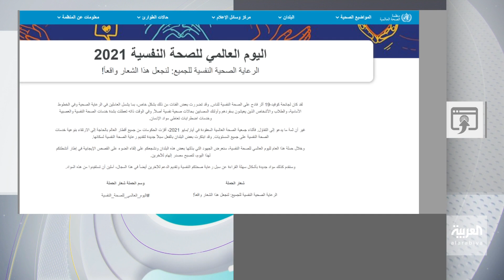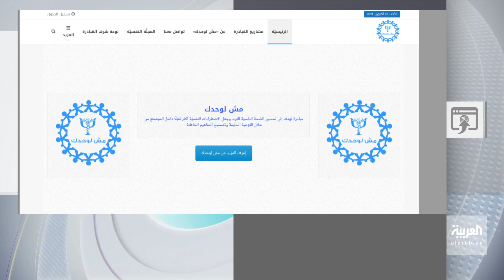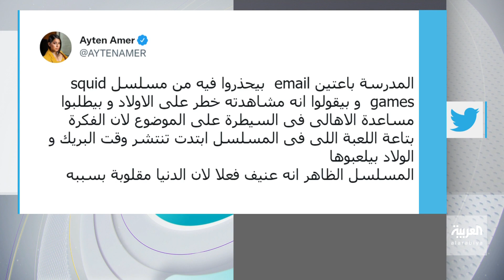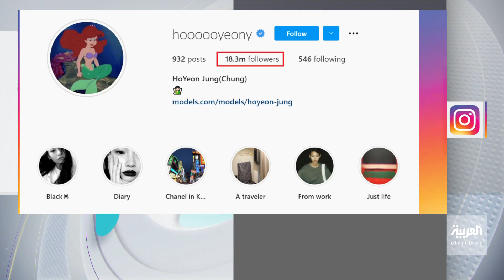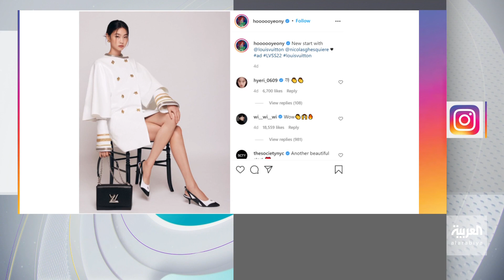تفاعلكم الحلقة الكاملة | تحذير من مسلسل سكويد غيم والمشاهير يكشفون عن مشاكلهم النفسية..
تفاعلكم الحلقة الكاملة | مشاهير يشاركون قصصهم في اليوم العالمي للصحة النفسية.. ومئات ملايين المكتئبين في العالم بسبب كورونا.. ومدارس العالم ترفع شعار: Squid Game خطر!